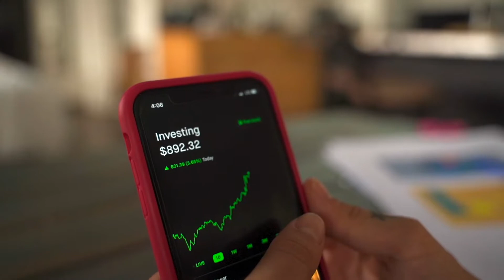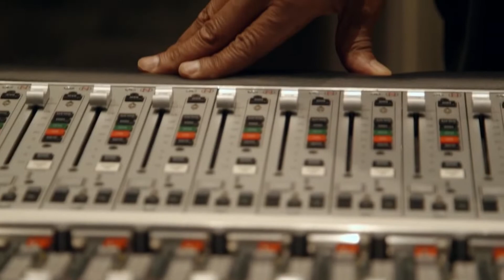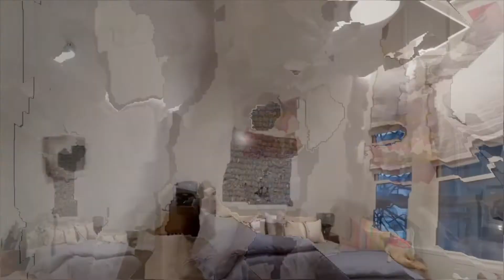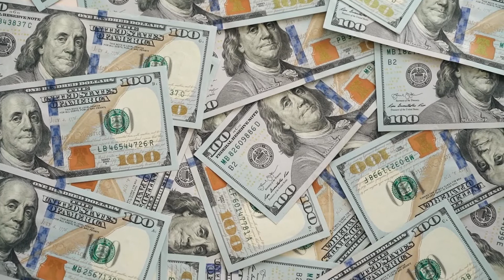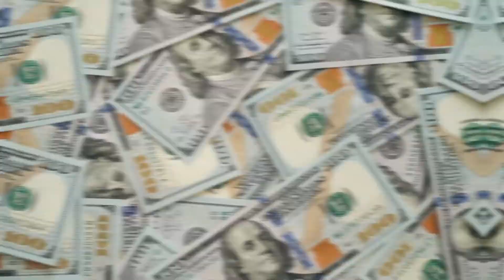Inside The Most Luxurious Homes of Celebrities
The purchase of a show-stopping home is one of the most thrilling ways for celebrities to spend their money, and it is also a significant indicator of their social standing. Most celebrities go to extraordinary lengths to ensure that their homes are as meaningful and beautiful as is humanly possible. Let’s take a look at inside the most luxurious homes of celebrities.

 Mega-Mansion Worth $40 Million, Owned By Dr. Dre in Brentwood.

One of the people in the music industry with the most recognizable faces is Dr. Dre. As a solo artist, he has been successful enough to have his records sold for millions. He has built a fortune of $820 million through his music, business endeavors, and Apple shares, making him one of the hip-hop industry's wealthiest artists at the present time.

 Dr. Dre does not feel the need to hide his immense fortune, as evidenced by his extravagant jewelry collection, enormous automobile collection, and real estate portfolio valued at $80 million. His most costly purchase was a $40 million mansion that he bought from Tom Brady and Gisele Bündchen in 2014. Let's take a look inside Dr. Dre's Brentwood mega-mansion.

The majestic home has approximately 18,298 square feet of living space on 4 acres. A moat and a bridge provide access to the property's front entrance, which was designed in the style of a palace. In addition, there is a waterfall and an expansive road outside the building. The house features a total of six bedrooms, a fitness area, and a sizable library on the inside.

The manor house features seven fireplaces, the most notable in the living area, and an ultra-modern kitchen. The outside space features an infinity pool with a view of the Pacific Ocean and an alfresco kitchen by the couches so that guests can make the most of their time outside.

The Master Suite is the most spacious bedroom in the house and features a sizable private terrace equipped with a jacuzzi tub. It is said that the Suite features a walk-in closet that is attached to it as well as a large bathroom. The property contains several other leisure areas, such as a sauna, a family den, and a media room, in addition to its antique doors on every door in the house.